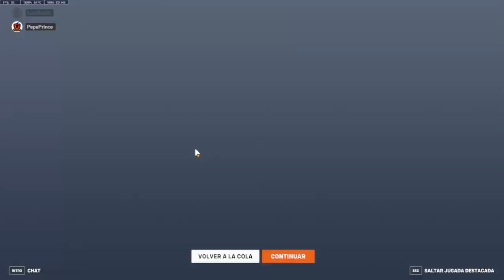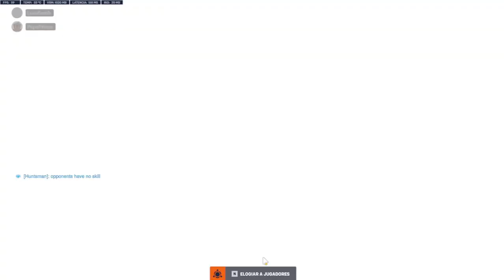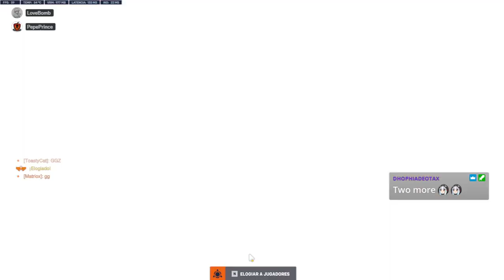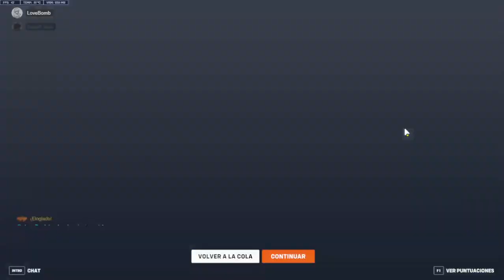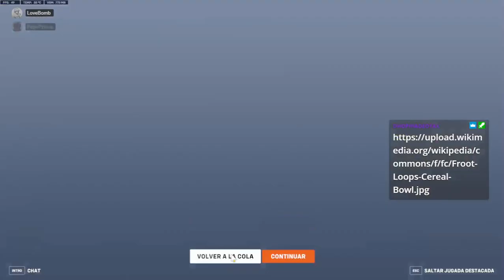3482. Overwatch 2 #305. Masacres de ardillas y el conflicto de las partidas imposibles. Love Bomb.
Siguiendo con el nuevo torneo volvemos a estrellarnos con el demencial problema de los repartos y las partidas imposibles de los huevos. Hasta tres partidas seguidas prácticamente imposibles de ganar. Está bien que anule una partida imposible de cara al torneo, ¿pero tres? Realmente no sé qué hacer con esto. Al final habrá risas con terribles accidentes de hámsters, LOL. Jugando con Love Bomb.